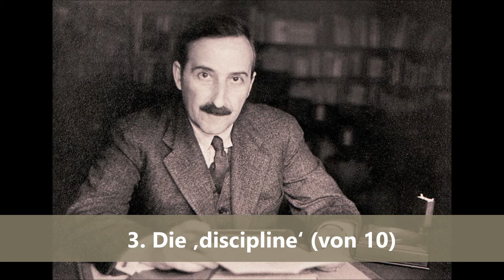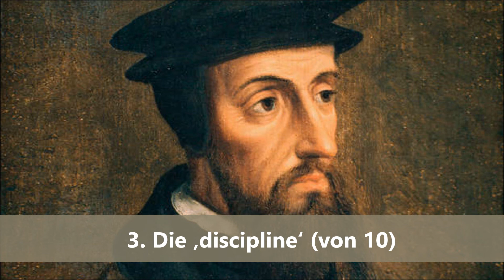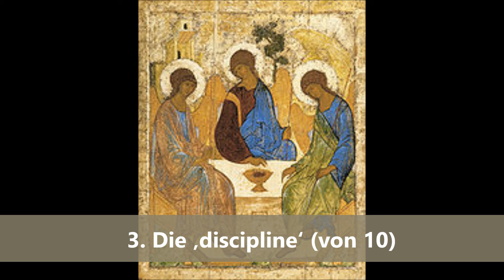Stefan Zweig: ‚Castellio gegen Calvin‘ 03 von 10 – Dieter Hattrup liest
3. Die ‚discipline‘

Mit der Stunde, da dieser hagere und harte Mann im schwarz niederwallenden Priesterrock durch das Tor von Cornavin einzieht, beginnt eines der denkwürdigsten Experimente aller Zeiten: ein mit unzähligen Lebenszellen atmender Staat soll in einen starren Mechanismus, ein Volk mit allen seinen Gefühlen und Gedanken in ein einziges System verwandelt werden; es ist der erste Versuch einer völligen Gleichschaltung eines ganzen Volkes, der hier innerhalb Europas im Namen einer Idee unternommen wird. Mit einem dämonischen Ernst, einer großartigen systematischen Durchdachtheit geht Calvin an seinen verwegenen Plan, aus Genf den ersten Gottesstaat auf Erden zu schaffen: ein Gemeinwesen ohne das irdisch Gemeine, ohne Korruption, Unordnung, Laster und Sünde, das wahre, das neue Jerusalem, von dem das Heil des ganzen Erdkreises ausgehen soll – diese eine und einzige Idee ist von nun ab sein Leben, und sein Leben wiederum ein einziger Dienst an dieser einzigen Idee. Furchtbar ernst, heilig ehrlich ist es diesem ehernen Ideologen mit seiner erhabenen Utopie, und niemals in dem Vierteljahrhundert seiner geistigen Diktatur hat Calvin daran gezweifelt, daß man die Menschen nur fördere, wenn man ihnen rücksichtslos jede individuelle Freiheit nimmt. Denn mit allen seinen Forderungen und unerträglichen Überforderungen meinte dieser fromme Despot von den Menschen nichts anderes zu verlangen, als daß sie richtig leben sollten, das heißt, dem Willen und der Vorschrift Gottes gemäß.